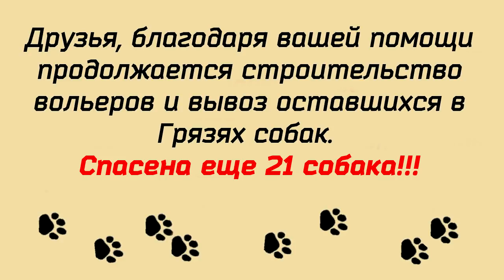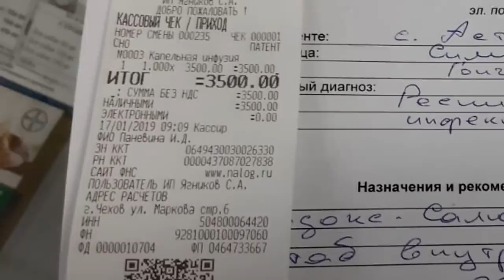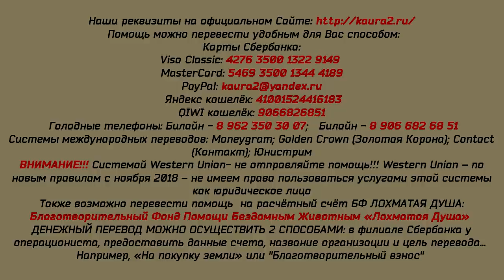Январь в Лохматой Душе /January in Fuzzy Soul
Январь в Лохматой Душе
January in Fuzzy Soul

Жизнь в Центре помощи бездомным животным продолжается.
Каждый день приносит новые заботы.
Взяли очередную партию корма в долг.
Несколько лохматиков тяжело больны.
Привезли двадцать одну собаку из Грязей.
Как обычно - очередной спасёныш, раненый ножом в живот и сутки пролежавший у дороги...
Друзья, только ваша поддержка помогает справляться с ежедневными стрессами и заботами.
Будьте с нами и дальше, не забывайте о нас.

Карты Сбербанка:
Visa Classic: 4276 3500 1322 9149
MasterCard: 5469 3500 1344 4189
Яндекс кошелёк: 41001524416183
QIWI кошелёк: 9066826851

Голодные телефоны:
Билайн:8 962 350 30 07; Билайн: 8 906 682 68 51

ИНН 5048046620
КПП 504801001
Расчетный счет 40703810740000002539 в ПАО СБЕРБАНК
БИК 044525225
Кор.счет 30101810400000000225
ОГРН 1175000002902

Dear Friends! There was a horrible incident in our shelter“Fuzzy Soul” (We are a non-profit Animal shelter in Russia). Fire. Fire is always dangerous and scary.There is no worse trouble for the life of any family than a fire... As you already know our shelter is moving to a new location.We are moving from the Lipetsk region to the Chekhov district of Moscow region.A lot of work has been done on getting warm cabins for cats,puppies,sick and old animals.Many enclosures were built for adult and senior dogs. Under advice of experts,cabins and dog houses were powered by gas heaters until we could transition to using electricity. It is very painful to say but two days ago we had an unfortunate incident.On the night of January 7 one of the gas heaters exploded.As firefighters later explained ,heaters of this type very often have a manufacturing defect and this unfortunately caused gas explosion .Our shelter workers woke up to the loud sound of explosion.They ran to save the most valuable thing in the shelter-the animals.But the cabins were covered in flames within minutes .Thanks to the efforts of our shelter workers we were able to save most of our animals. With a great sadness and heavy hearts we regret to inform you that some cats and dogs didn’t make it. We are going through an extremely difficult time right now.Please help us and support. There was no time to save property.The fire burned medicine for cats and dogs,some food that was stored in cabins ,construction equipment ,supplies purchased to build new enclosures. We really appreciate any help and support. Donations of medicine,food,construction materials and any other monetary donations are welcomed and would go along way to help us continue to rescue and help animals in need. Help to save lives of our animals!!! If every channel subscriber reading these lines, donates $10, total assistance will be transformed in CHANCE for the LIFE of our pets.